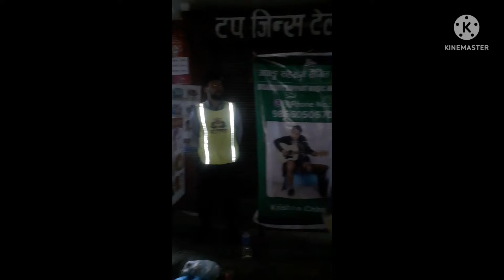gayek krishna xetri.